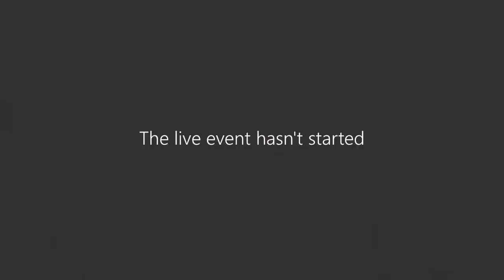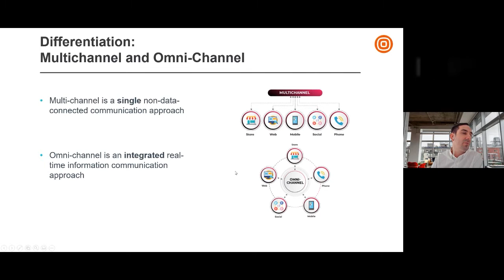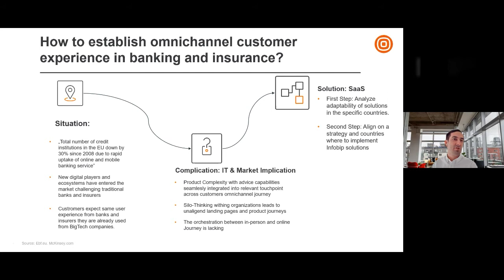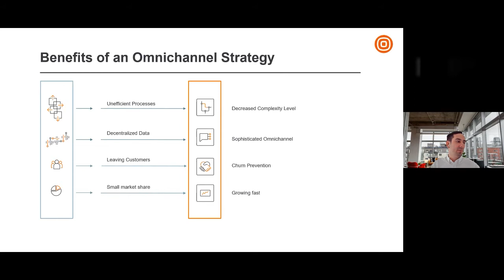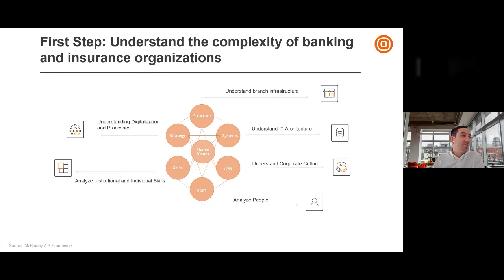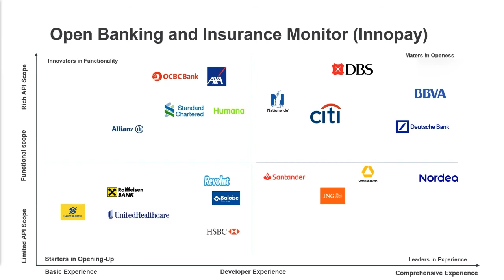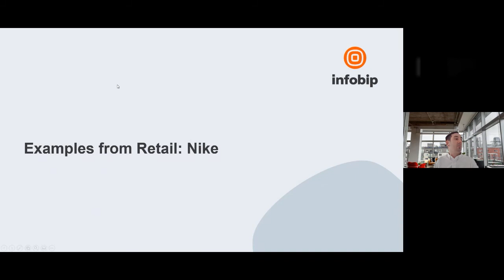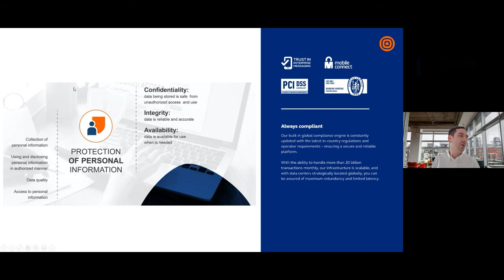Why is omnichannel a game changer in banking and insurance?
Why an Omnichannel customer experience is the most important strategy for the Banking and Insurance Industry!

Omnichannel marketing, sales, and customer service allow you to remain relevant and competitive in a crowded market.

In this type of strategy, once a customer engages with a brand by clicking an ad or visiting a website, each of their social channels is now a tool to continue to communicate the brand message. Each channel is now updating to the last experience the customer had with your brand. Each touchpoint across the process creates a unified experience for your prospects.

Implementing a successful omnichannel banking and insurance strategy is not always easy. That is why we decided to gather the best experts from the omnichannel world who have already worked with many banks all over the world.

Who is this video for:
➡️ Banking and Insurance Sales professionals
➡️ Banking and Insurance Marketing professionals
➡️ Banking and Insurance Customer service professionals

You will discover:
➡️ Omnichannel: Definition and Differentiation
➡️ Omnichannel as a success factor in the digital transformation of Banks and Insurance companies
➡️ Omnichannel Strategy in the framework of Regulatory and Legal
Implication of Omnichannel Strategy in Banks and Insurance companies
➡️ Banking and Insurance Omnichannel best practices and comparison to other industries

Speaker: Insurance and Banking omnichannel expert Ivica Grgic from leading global omnichannel provider Infobip!

About Ivica Grgic, Global Industry Advisory Executive - Banking & Insurance at Infobip :

Ivica has been working for over 12 years in the FSI Industry.
Throughout his career he experienced working on different topics including digital transformation and omnichannel banking and insurance.
Ivica holds a MBA from the Frankfurt School and Management.